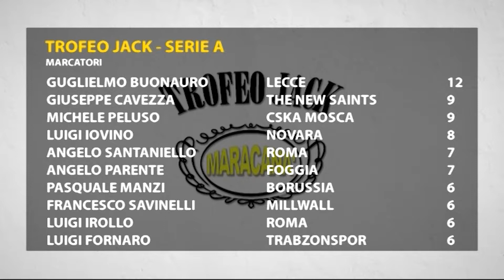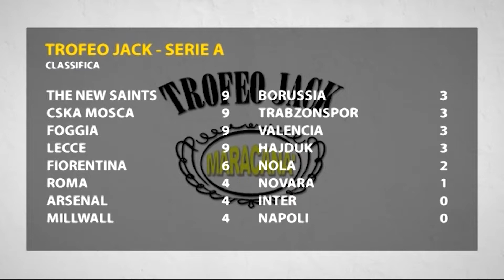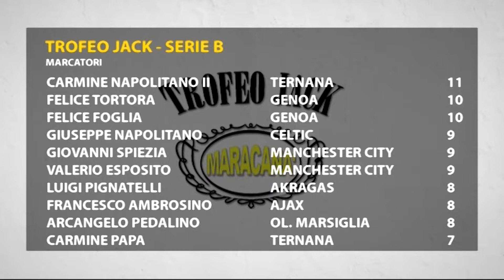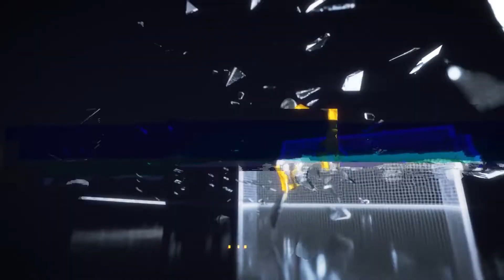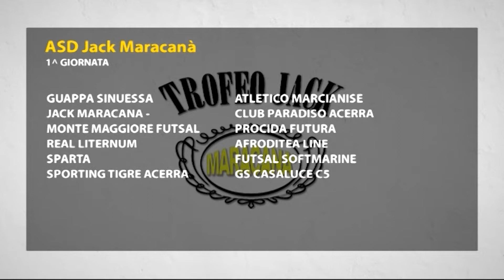SALOTTO JACK | 3° PUNTATA| TROFEO JACK VIII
Visita il sito ufficiale per le classifiche e tutte le statistiche
Segui il gruppo Facebook